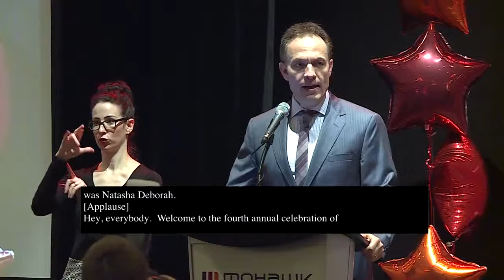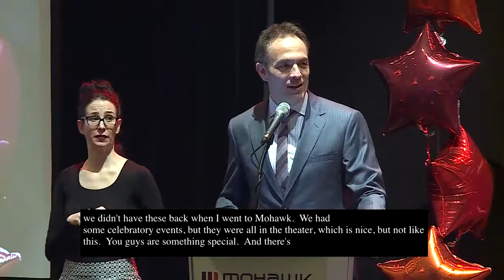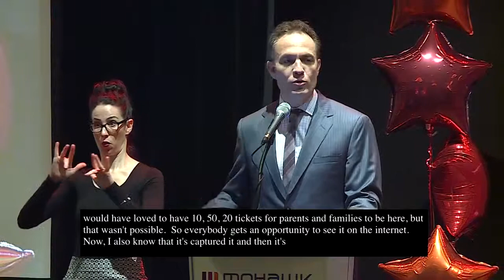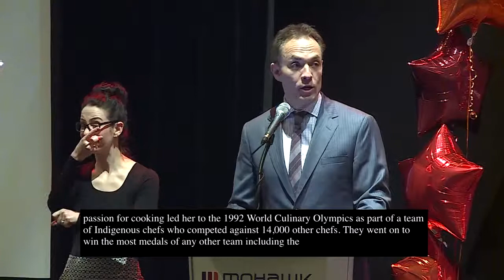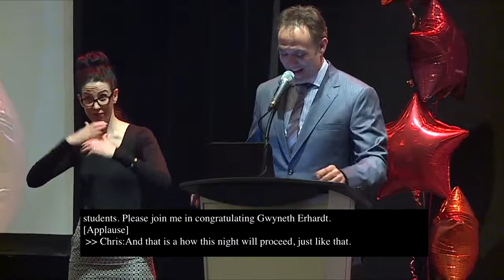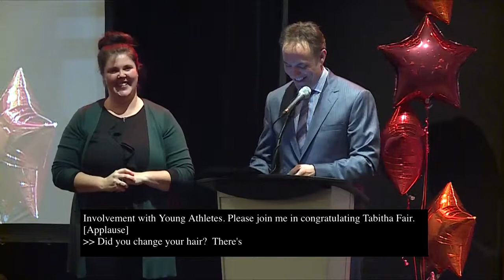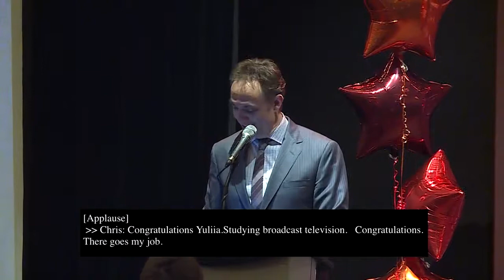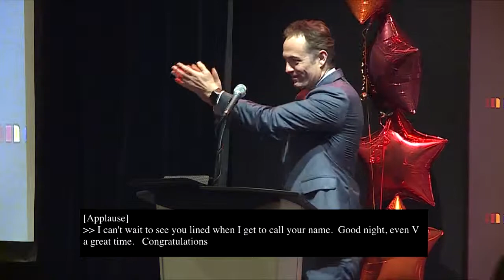2018 Mohawk College Celebration of Learning Master of Ceremonies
I am eternally thankful for my time in the past, present and future with Mohawk College in Hamilton.  It is an honour to act as their Master of ceremonies in celebrating the most outstanding students in their disciplines every year!